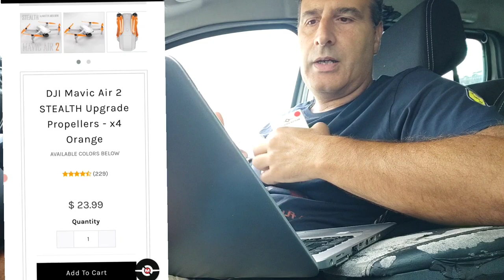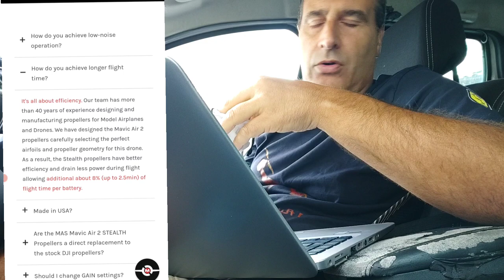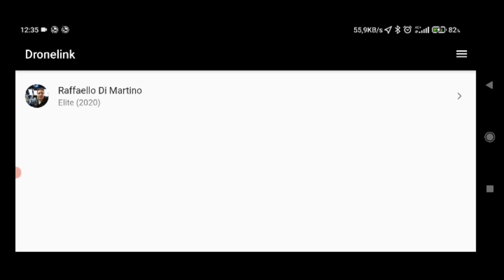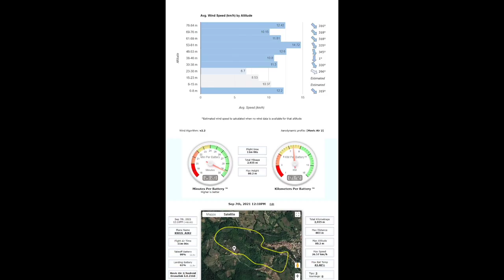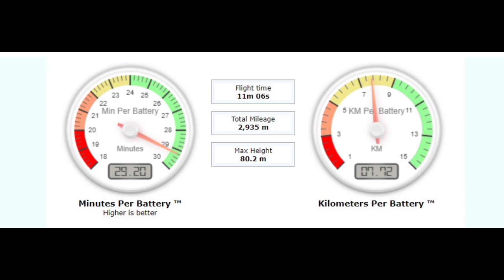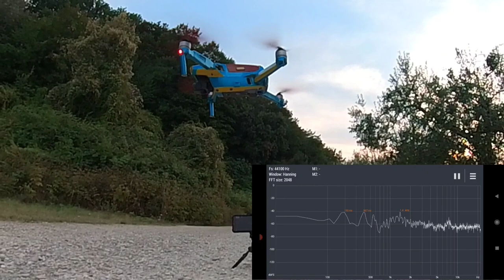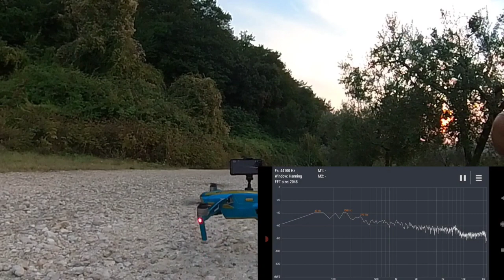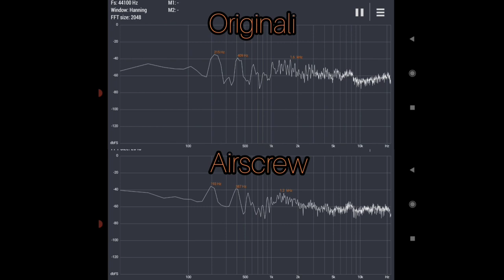Master AirScrew stealth su DJI Mavic Air 2. Meno rumore, più veloce?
Ho comprato le eliche Master Airscrew stealth per l'Air2.
Volevo proprio vedere e sentire le differenze.
Hanno una corda più corta ed una apertura alare maggiore perché hanno la parte terminale (tip) a punta.
Il passo è leggermente più lungo.
La plastica utilizzata, soprattutto dove c'è la curvatura del passo è più spessa rispetto alle originali.

Effettivamente il rumore è più basso in frequenza e sembra meno rumoroso ma in fatto di dB siamo li.

In hovering ho riscontrato un lieve riscaldamento in più dei motori, sicuramente proprio a causa del passo maggiore e della apertura alare, menomale controbilanciato dalla corda più corta...sennò sai che dolori per i motori?

Insomma, per andare più veloci vanno bene anche se non ho fatto test di velocità perché il vento variabile avrebbe falsato le prove.
Però se non siete amanti della velocità e le cambiate solo per il rumore, no, io non lo farei.
Il passo più lungo ed un minor numero di giri con un maggior sforzo del motore, potrebbero non piacere al drone in alcune condizioni.

Per quanto riguarda la rigidezza e la flessibilità c'è da fare ulteriori considerazioni che magari farò in un altro video.

Ovviamente avrei potuto effettuare ancora altri test ma questi mi sembravano già esaustivi.

00:00:00 Introduzione e unboxing
00:02:19 Test 1: durata di volo stimata, batteria rimanente e temperatura
00:04:24 Test 2: analisi rumore e temperatura motori
00:10:17 Analisi e differenze costruttive con le originali
00:13:23 Conclusioni